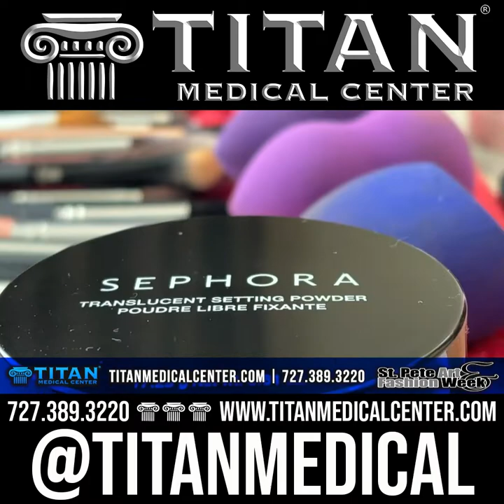Titan at the 2022 St. Pete Art & Fashion runway show!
Titan Medical Center at the 2022 Art & Fashion Week in St. Pete, Florida! Great job @Dcrowevents for putting on such a great show!

We offer Hormone Replacement Therapy, Medical Weight Loss, Vitamin & Amino Therapies, Relationship Bedroom Enhancing Therapies, On-Site or Nationwide Blood Work Testing, Peptide Therapies, In-House IV Therapy, & Primary Care. We are based in Tampa, Florida but YES we service NATIONWIDE!